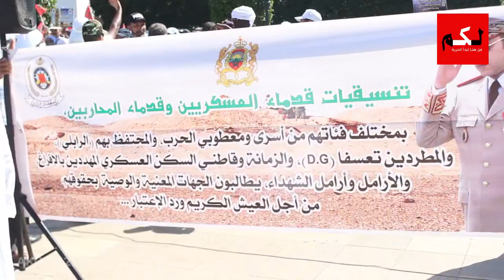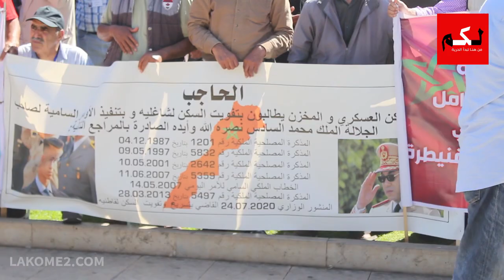مسيرة قدماء المحاربين أمام البرلمان